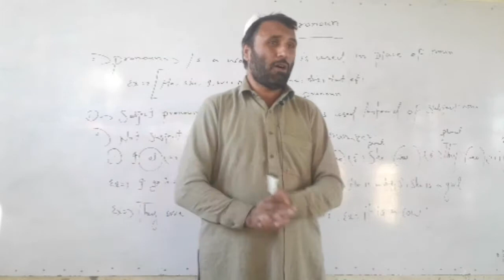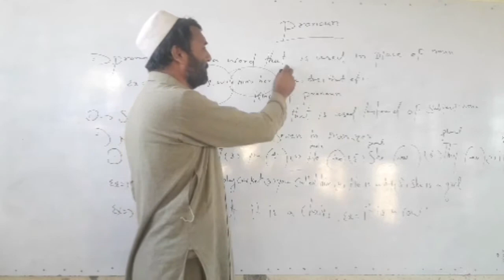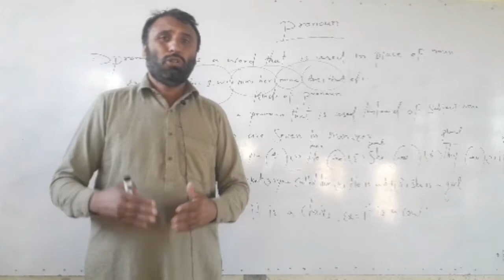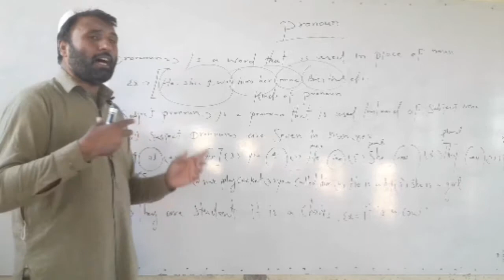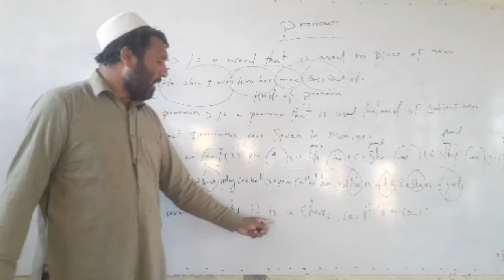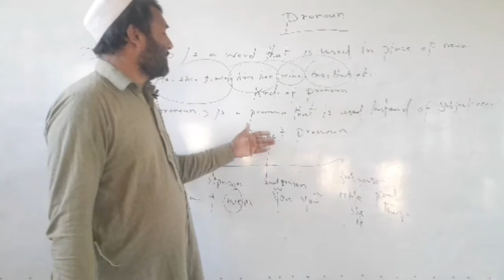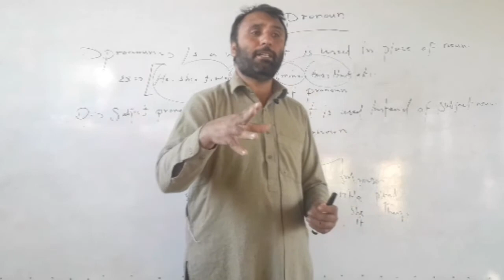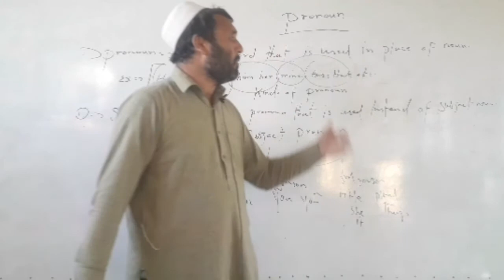kinds of pronoun Subject pronoun په پښتو ژبه کښې زده کړې Johar imam sir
Salaam I´m Johar imam sir you are watching my youtube channel Johar imam sir in this video you will learn subject pronoun